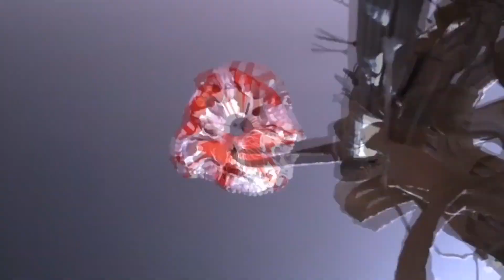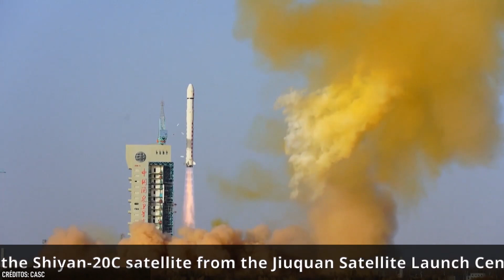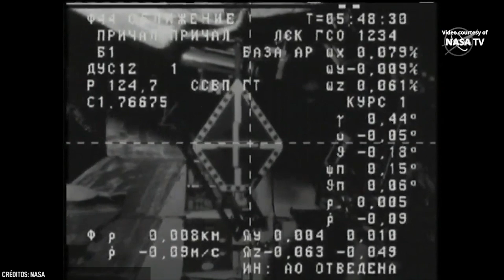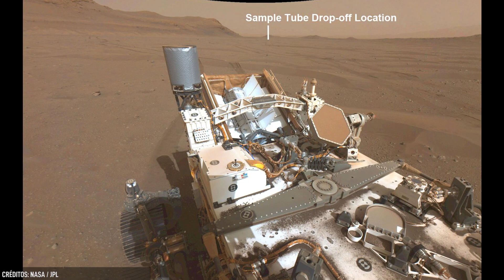2022 RÉCORD HISTÓRICO de Lanzamientos Espaciales y más - Noticias Espaciales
Con algo más de 2 meses para finalizar este año acabamos de superar una meta histórica y es que con los lanzamietnos de esta semana 2022 se convierte en el año con más lanzamientos de toda la historia de la humanidad y de la carrera espacial.
Una semana en la que hablando de lanzamientos, uno de ellos, un cohete Falcon 9 de SpaceX, dejó a su paso sobre México unas vistas espectaculares en el cielo nocturno, justo después de atardecer. Por otro lado en Boca Chica el programa Starship continua evolucionando y las pruebas ya han comenzado.

► 🛰️ Para más información de la misión, visita nuestra ficha de lanzamiento
►  📅  Visita nuestro calendario de lanzamientos, para que no te pierdas futuras misiones:

► Amazon no descarta pagar a SpaceX para lanzar sus satélites Kuiper

¿Te gustan mucho los lanzamientos espaciales?

¿Tienes alguna sugerencia para el canal? ¡Escríbela en los comentarios, los leemos todos!
¡Muchas gracias por el apoyo al canal! Nos vemos en el próximo vídeo.